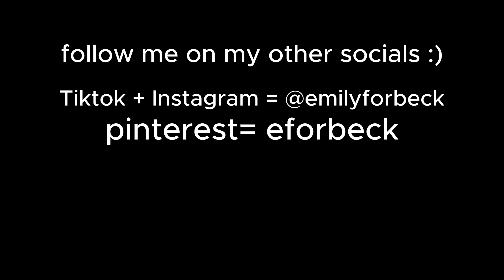College Tips from a Freshman in College!